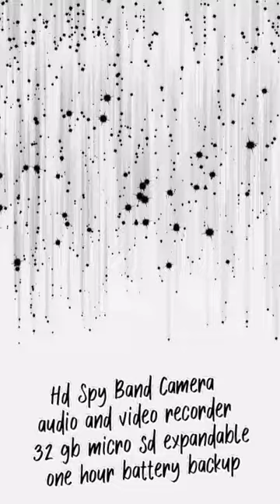Spy band wearable full HD camera how to use ,price & availability at babal Electronics, Indore